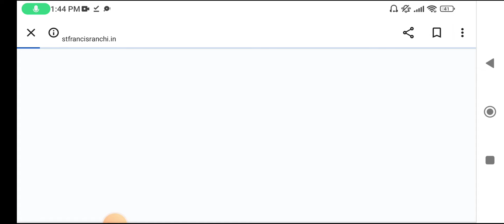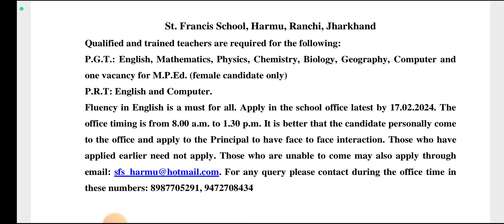ST. FRANCIS SCHOOL TEACHER RECRUITMENT/REPUTED PRIVATE SCHOOL VACANCY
4) DAV JOB EXPERIENCES:
coming soon

🌟Here is the perfect channel where you can get:

1️⃣ Multiple Vacancies of teaching and Non-Teaching posts;
* Government school
* Non-Governmental School
residential school

3️⃣ Tips & tricks about Teaching Interviews

4️⃣ My job experiences

5️⃣ My Interview Experience in various schools

6️⃣ Frequently asked questions

7️⃣ Best feedback to the interviewers

8️⃣ Different syllabus discussion

9️⃣ Salary negotiation discussion